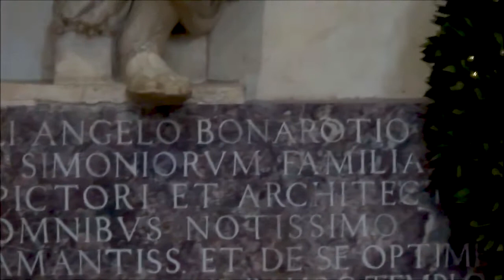Tomb of Michelangelo, Basilica of the Holy Cross, Florence, Tuscany, Italy, Europe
Michelangelo Buonarroti (Caprese, March 6, 1475 - Rome, February 18, 1564) was an Italian sculptor, painter, architect and poet. Protagonist of the Italian Renaissance, already in his life he was recognized by his contemporaries as one of the greatest artists of all time. A genius as well as restless personality, his name is linked to some of the most majestic works of Western art, including the David, Moses, the Vatican Pieta, the Dome of St. Peter and the cycle of frescoes in the Sistine Chapel , all considered exceptional achievements of creative ingenuity. The study of his works marked the following artistic generations giving a strong impulse to the current of mannerism.